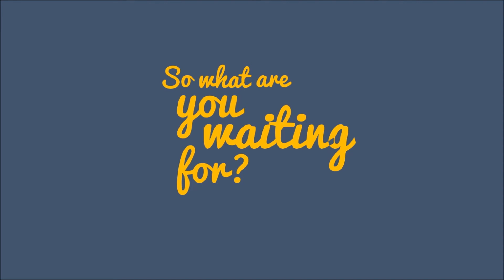Bike n' Blend: the Team Wellbeing Package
Bike n' Blend now offers a special package for corporates wishing to energise staff and promote health in the workplace.

Package includes two blender bikes with bike computers for racing, leader board, staff, cups, smoothies and set up and delivery

Subject to staff availability – please book at least two weeks in advance